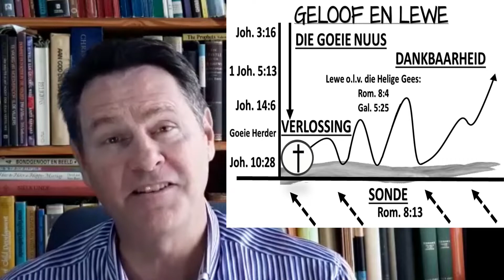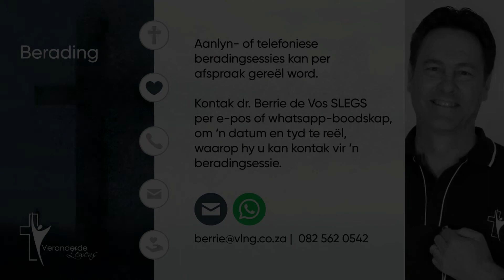Geloof en Lewe | Dr Berrie de Vos